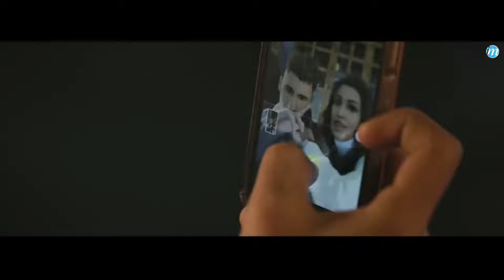Tera Te Gulam Bhi Ban Jaunga (Official Video) | Harvi | Reels Hits Song | Tu Phool Kamal Da Hunda Je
Tera Te Gulam Bhi Ban Jaunga (Official Video) | Harvi | Reels Hits Song | New Punjabi Songs 2022

Instagram Reels Section Starts From :- 01:17

👉🏻 Instagram Reels :- Tera Te Gulam Bhi Ban Jaunga

Song : Sufna (Tera Te Gulam Bhi Ban Jaunga)
Artist : Harvi
Female lead : Rishikka Bali
Lyrics : Veer Sandhu

Song lyrics :-

Teri jholi vich ik chann hou
Koi nava jahaan te rang hou
Taaraya di chunni odh lavi
Sajj savaran di tainu load nahi

Assi mahal ishq te chatt baithe
Tainu sau lage tu taave je
Main soke umar guzaar davaa
Tu sufna banke aave je
Main ose pal marr jaavanga
Mainu murke tu marjave je

Tere mure aake khadan lai
Heera sassiya kambdia hongia
Koi desh anokha tera ni
Jiithe paria jamdia hongia
Tera ta gulaam vi bann juga
Ni addiye munda nawab jeha
Teri ankh banarasi thug wargi
Te dil ann wande punjab jeha

Je main marrvi gaya tu uth khadd jau
Kude tu baah fadke thaave je

Tu phull kamal da hunda je
Main bhora tukk jaanda
Madhosh rehnda tere ishqe ch
Baaha ch he marr mukk jaanda

Je bannje tu dariyan addiye
Bann machli ju ragg ragg jaanda
Je marda tetho door hoke
Tere jimme he lagg jaanda

Dass gaavegi k nahi addiye
Veer sandhu geet ban jaave je

tere te gulam bhi ban jaunga

tere te gulam bhi ban jaunga status

tere te gulam bhi ban jaunga whatsapp status

tere te gulam bhi ban jaunga ringtone

mera to gulab bhi ban jaunga status

mera to gulab bhi ban jaunga status full screen

mera to gulab bhi ban jaunga remix

mera to gulab bhi ban jaunga sidhu moose wala

tere te gulam bhi ban jaunga sidhu moose wala

tere te gulam bhi ban jaunga lofi

harvi new song
harvi new song
harvi new song

tera gulam ban jaunga ringtone

tera gulam ban jaunga ringtone download

tere te gulam bhi ban jaunga status full screen

tera gulam ban jaunga whatsapp status

tera tan gulam bhi ban jaunga reels

tere te gulam bhi ban jaunga lyrics status

harvi new song tere gulam

new punjabi love song 2022

supna banke harvi
supna banke harvi

identity Music Records